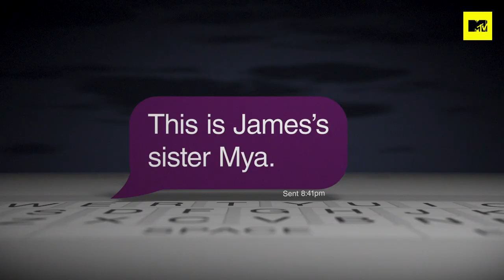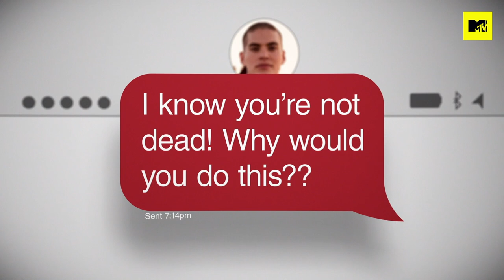Catfish Lies About Daughters Death | MTV UK